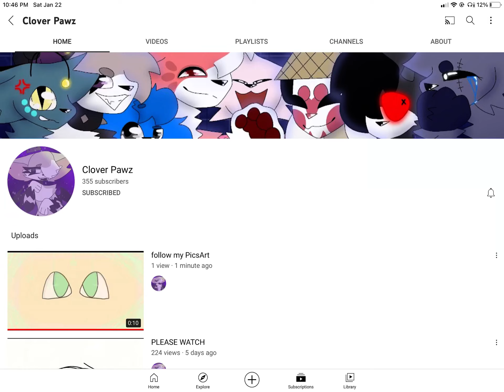Shoutout to clover